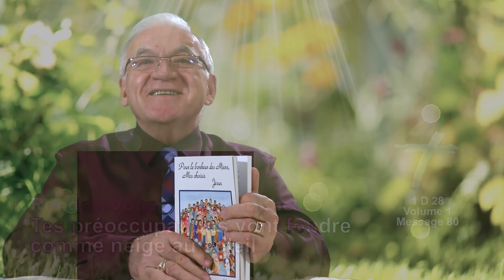Tes préoccupations vont fondre comme la neige au soleil (2 août 2020)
MESSAGE # 80 du 1er Volume :
« Pour le bonheur des Miens, Mes choisis. Jésus »